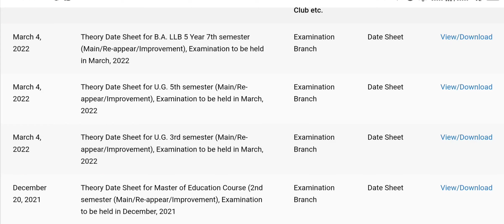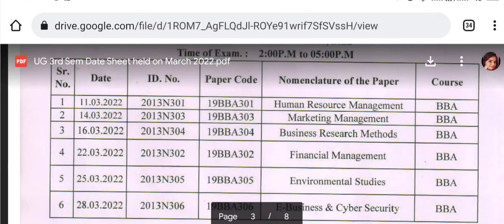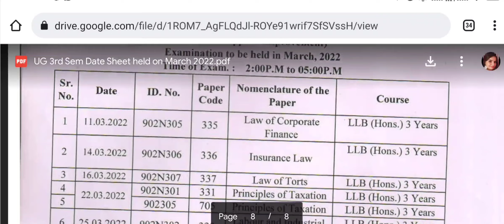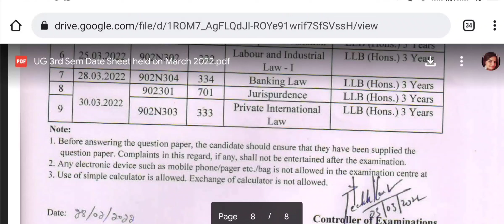CBLU Date sheet||CBLU UG, BA LLB Date sheet आ गयी है। || By Pooja Dhillon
Hello everyone
Here university, exam se related sbhi information
Crsu Notification
MDU Notification
KUK Notification
CDLU Notification
CBLU Notification
IGU Notification
GJU Notification